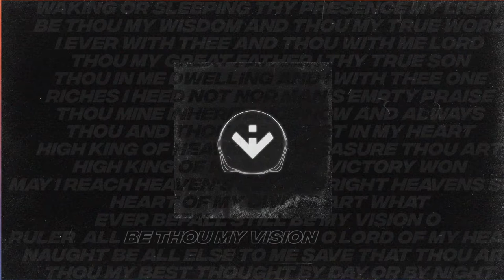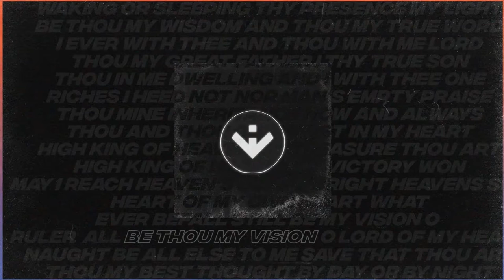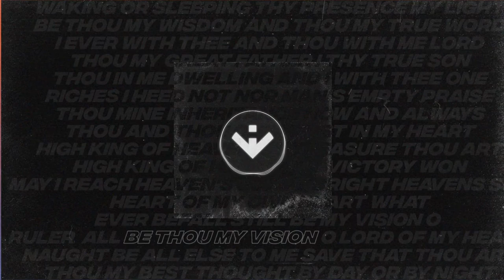aisle five - Be Thou My Vision (Lo-fi Remix)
This lo-fi reimagining of one of my favorite old hymns was so fun to make. Sorry I'm so late on uploading the video lol.

If you want to use this song for any reason, just link to it.

Track created with FL Studio 20
Video created with Adobe Premiere Elements 15
Visualizer based on Wallpaper Engine preset by Arthesian